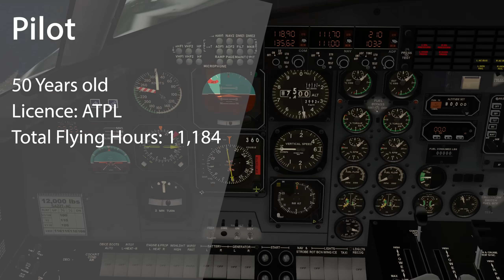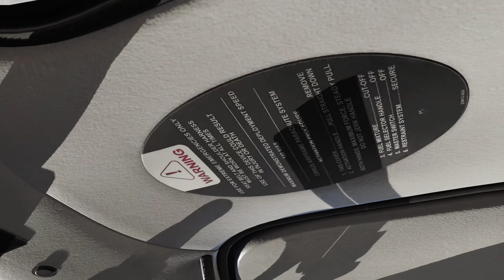Mid-Air Collision In Colorado! | How Did Metroliner and Cirrus Collide?!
This air crash investigation looks at the mid air collision that occurred between a Key Lime Air, Fairchild Swearingen SA226 Metroliner and a Cirrus SR22 on 12 May 2021. Both General Aviation aircraft were landing on parallel runways at Centennial airport, Englewood, Colorado. The Metroliner on runway 17L and the Cirrus on 17R, everything seemed to be going normally until the aircraft made contact and the emergency situation took place! A quick Mayday, Mayday, Mayday! from the pilot of the metroliner rang out over the radios, what happens next really shocked me!